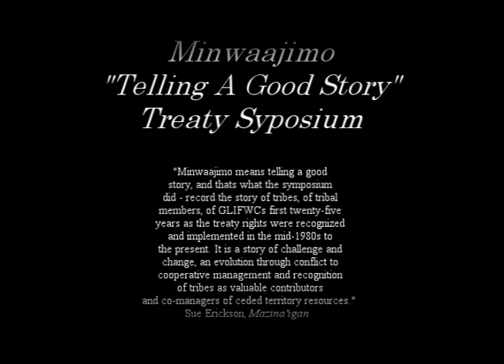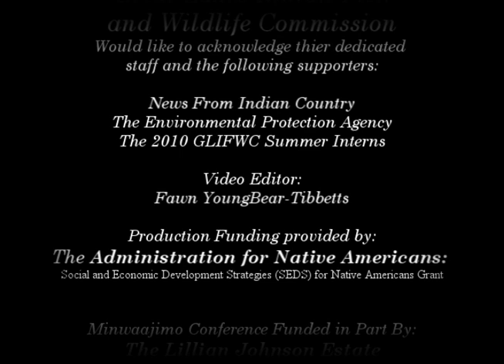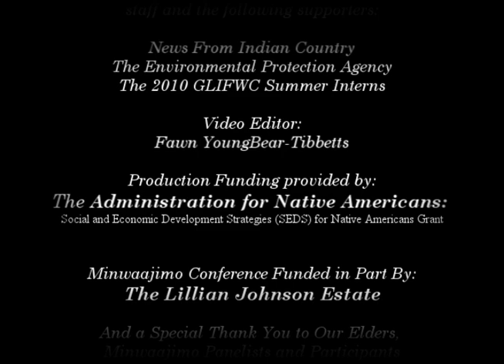Jim St Arnold.wmv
Minwaajimo, Telling A Good Story, Preserving Ojibwe Treaty Rights for the Past 25 Years Symposium was held in Bad River Wisconsin in 2009. The symposium featured rarely heard perspectives and stories from people involved in the treaty rights struggle.  The videos posted here give the viewer a glimpse of the conversations that took place during this event; we hope that these videos will encourage a continued dialogue about the ever evolving conversations taking place regarding Ojibwe Treaty Rights.
In this video you will find Jim St. Arnold. Jim is a former tribal council member and Chairman of the Keweenaw Bay Indian Community.  He's worked as program director at GLIFWC since 1988.  Jim has lectured throughout the Midwest regarding treaty rights and tribal resource management programs.  Recent projects have included working with elders from the GLIFWC eleven member tribes to discuss nonmedicinal uses of plants and the development of two language CD's using the resource and harvest as a tool to teach the Anishinaabe language.